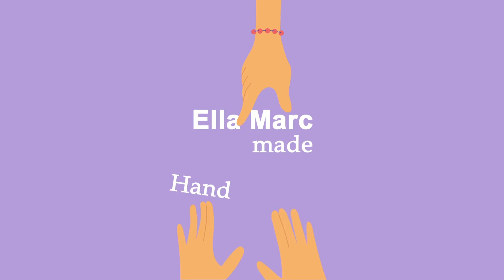Konektor Masker Rajut Motif Bunga Cantik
Untuk menambah variasi model konektor masker rajut di video ini saya buat konektor masker rajut motif bunga cantik.

Benang yg saya pakai untuk warna ungu tua yaitu Nylon PP D27, yg ungu muda nylon PP D18.